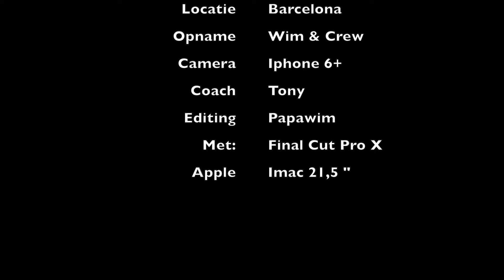Saiola Mei 2015